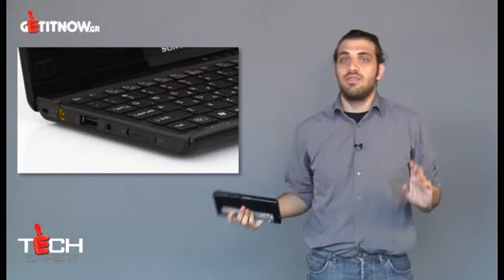Sony VAIO VPC-P11S1E/D (Netbook με 3G)